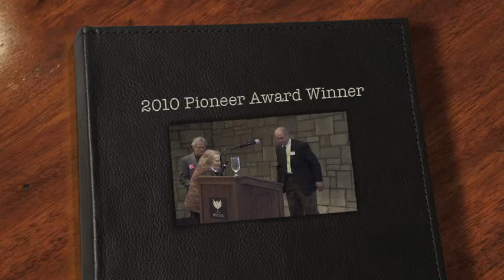BarbaraNashMills.mov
At our annual Pioneer Celebration in April, we were honored to award the Menninger, the Nash, & the Shaw-Witt families all with the distinguished Pioneer Award. Barbara Nash Mills, daughter of Bert Nash, speaks when accepting the award on behalf of her family.